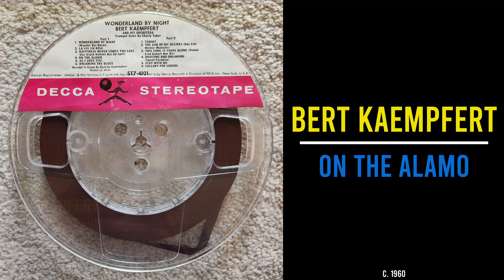Bert Kaempfert - On the Alamo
From the circa 1960 DECCA reel to reel tape "Wonderland by Night"